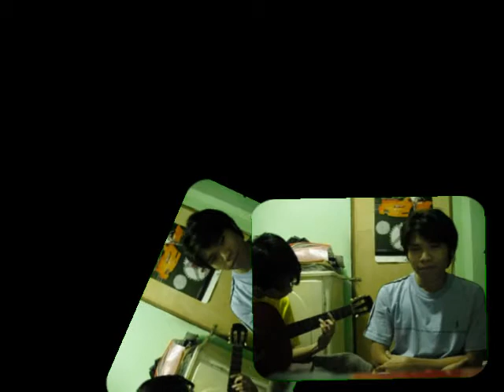Disney - Tanya Markova (fast cover)